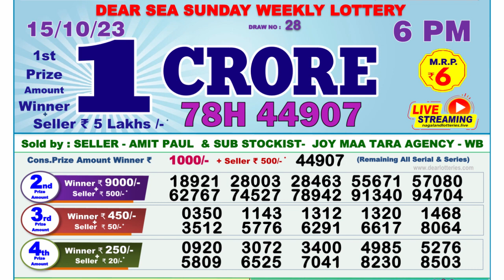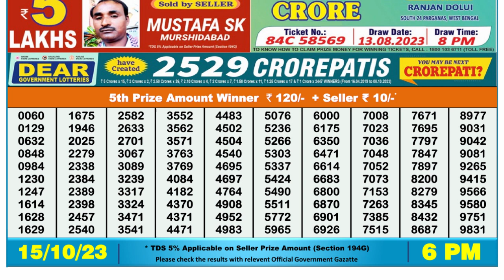Nagaland Lottery Sambad Live 6pm 15.10.23